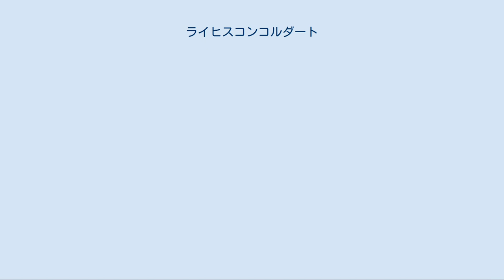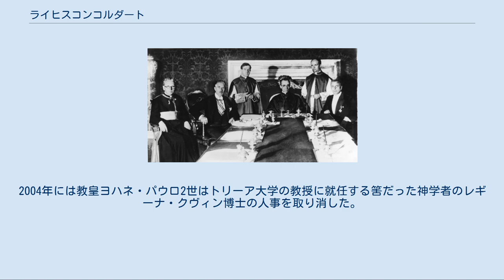ライヒスコンコルダート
ナチス・ドイツの条約
ドイツ・バチカン関係
フランツ・フォン・パーペン
ライヒスコンコルダート（ドイツ語: Reichskonkordat）は、1933年7月20日にドイツとバチカンとの間で結ばれ、同年9月10日に発効したコンコルダート（政教条約）である。
 プロテスタントを国教とするドイツ帝国時代のドイツにおいて、カトリック教徒の自由は極めて制限されたものであった。
ドイツ革命後、バチカンは諸教会の権利をドイツ国内で確定させる必要が生まれ、ヴァイマル共和政政府側でも教会と何らかの合意を行うことで、中央政権としての正統性が得られると考えるようになった。
1920年の初頭からバイエルン州政府と政教条約締結交渉を行った。
交渉は難航したが、1924年になってようやく双方で合意がみられ、1925年にバイエルン・コンコルダートが締結された。
この交渉に参加したのが当時ミュンヘン駐在の教皇使節であったエウジェニオ・パチェッリ枢機卿（後の教皇ピウス12世）であった。
パチェッリはプロイセン州やドイツ国とも政教条約締結の必要があると考え、ヴァイマル共和政政府と交渉を行った。
 バイエルン・コンコルダートの締結交渉の最中の1920年6月1日、ドイツ外務省はドイツ側からの8点の要求をまとめ、ミュンヘンに送付した。
1921年1月6日にはこの8点の要求を骨子とした基本草案「デルブリュク草案」が外務省によってまとめられた。
ドイツ国首相ヨーゼフ・ヴィルトはバチカン側の要求をまとめることを要請し、11月15日には「バチカン暫定案」が提出された。
1922年にはディエゴ・フォン・ベルゲン駐バチカンドイツ大使が政教条約の草案を作成し、1924年と1926年には「デルブリュック草案」を拡大した草案が策定された。
1929年には「祝祭的協定」が締結され、ドイツの3分の2の地域がバチカンと何らかの協定を締結した。
しかしこの頃から中央政府が不安定となり、ドイツ国との政教条約締結交渉は暗礁に乗り上げた。
 ライヒスコンコルダート交渉。
左からカース、パーペン副首相、ジュゼッペ・ピアッツァード大司教、パチェッリ枢機卿国務長官（ピウス12世）、アルフレド・オッタビアーニ司祭、ルドルフ・ブットマン内務次官。
 ナチズムのキリスト教観はカトリックと大きく相違しており、国家社会主義ドイツ労働者党（ナチ党）員が教会を攻撃する事件もしばしば発生していた。
これをうけてドイツのカトリック教会は信徒にナチ党へ参加することを禁止する通達を行っていた。
1933年1月30日のナチ党の権力掌握後はバチカンがナチ党政府にどういう対応を行うかが注目されていた。
 3月13日にはミュンヘンのミヒャエル・フォン・ファウルハーバー大司教が教皇ピウス11世の言葉として「貴殿（アドルフ・ヒトラー）はボルシェヴィズム（共産主義）と手を切った最初の指導者である」とヒトラーを賞賛したという報道がドイツで行われた。
3月23日にはナチ党政府が「政府声明」を行い、これをうけて3月28日にはカトリック教徒のナチ党参加禁止令が解除された。
ナチ党政府はこれを「カトリック教会がナチス・ドイツを承認した」と喧伝した。
一方でナチ党員による教会攻撃はなおも激化し、6月にはドイツの司教団が具体的なライヒスコンコルダート制定を訴え、攻撃から教会を守ろうとした。
 ヒトラーはかつてカトリック政党中央党に所属していた副首相フランツ・フォン・パーペンを政教条約交渉の担当者に任命した。
パーペン自身は「良きカトリックとしての義務」からベルリンとローマを仲介したと回想している。
4月7日にパーペンは中央党の党首ルートヴィヒ・カースとともにローマに赴いた。
パーペンとカースは枢機卿国務長官となっていたパチェッリとの交渉を開始し、過去に提示されていた草案を中心として合意案が策定された。
 1933年7月20日、ヒンデンブルク大統領とピウス11世の名で条約締結が発表された。
 この条約によって、ドイツ国内に於けるカトリック教会の存在が認められ、聖職者の人事も教会の同意無しには動かせないと定められた。
 32条には「（教会側が）ドイツ国や州において聖職者が政党に参加することを禁止する布告を出す」という条文があり、これは聖職者が多く参加していた中央党の解散を意味していた。
このためカースや教会が中央党を売り渡したという批判が存在している。
 ナチスはこの条約締結...